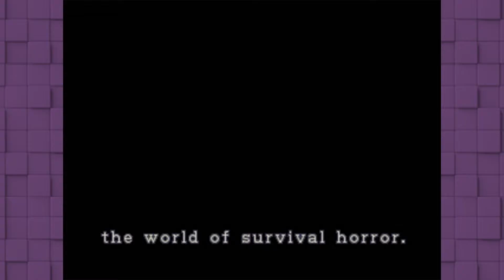Resident Evil 2 11: I Did Not Got Everybody - Gooder Gamers - Let's Play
As a survival horror title, Resident Evil 2 features the same basic gameplay mechanics as its predecessor, Resident Evil. The player explores a fictional city while solving puzzles and fighting monsters.The game's two protagonists may be equipped with firearms, but limited ammunition adds a tactical element to weapon use. On the status screen, the player can check the condition of the protagonists, use medicine to heal their wounds, and assign weapons. The characters' current health can also be determined by their posture and movement speed. For example, a character will hold their stomach in pain if wounded, and will limp slowly if on the verge of death. The protagonists may carry a limited number of items, and must store others in boxes placed throughout the game world, where they may later be retrieved. Each protagonist is joined by a support partner during the course of the story. These characters accompany the player in certain scenes, and occasionally become playable. Certain rooms contain typewriters that the player may use to save the game. However, each save expends one of a limited number of ink ribbons, which the player must collect in the game world. The graphics of Resident Evil 2 are composed of real-time generated – and thus movable – polygonal character and item models, superimposed over pre-rendered backgrounds that are viewed from fixed camera angles.

The main addition over the preceding game is the "Zapping System", by which each of the two playable characters is confronted with different puzzles and storylines in their respective scenarios. After finishing the "A" scenario with one protagonist, a "B" scenario, in which the events are depicted from the other character's perspective, is unlocked. The player has the option of starting the "A" scenario with either of the two protagonists, resulting in a total of four different scenarios. Actions taken during the first playthrough affect the second. For example, the availability of certain items may be altered. After each game, the player receives a ranking based on the total time taken to complete the scenario, and on the number of saves and special healing items used. Depending on the player's accomplishments, bonus weapons and costumes may be unlocked as a reward. The original version of Resident Evil 2 contains two stand-alone minigames: "The 4th Survivor" and "The To-fu Survivor". In both of these minigames, the player must reach the goal while fighting every enemy along the way with only the default item loadout. All the later versions (except the N64 version) add a third minigame titled "Extreme Battle", which consists of four playable characters and three stages